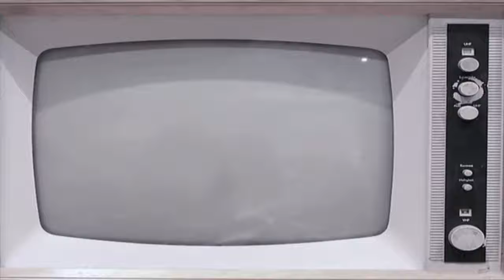Bewegen met Sandra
Kleine eenvoudige oefeningen die voor iedereen leuk zijn om te doen...